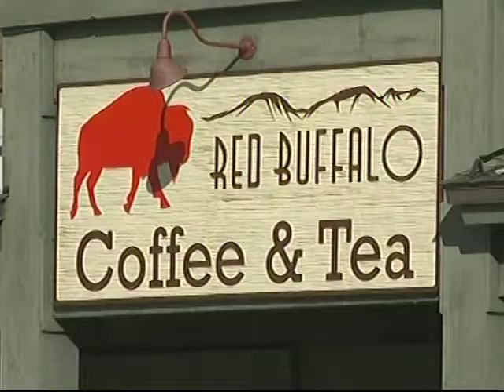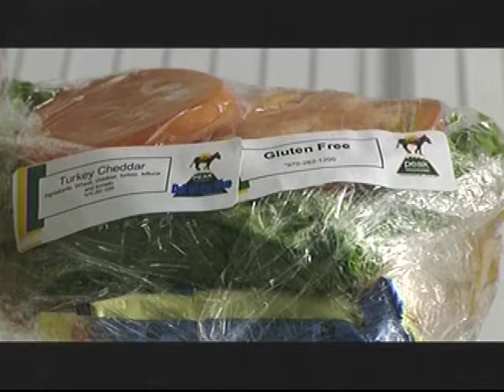SS 2 23 15 Red Buffalo